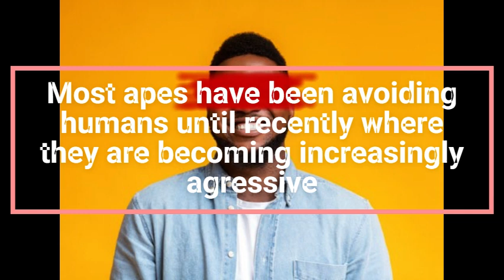people who died (by ape)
People Who Died - The Jim Carroll Band